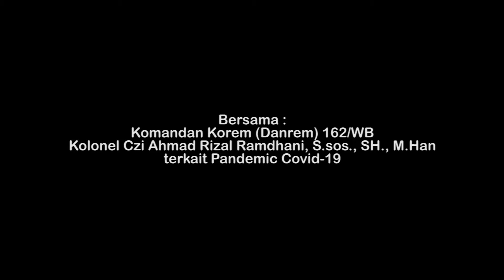Danrem 162/WB: Masyarakat Tidak Usah Panic Buying Gara-gara Virus Corona || Bincang Global (3/4)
(Global FM Lombok)- Komandan Korem 162/WB Kolonel Czi Ahmad Rizal Ramdhani, S.Sos. SH. M.Han., mengisi dialog interaktif atau talkshow di Radio Global FM Lombok, Jumat (27/3). Danrem membahas tentang penanganan dan pencegahan penyebaran virus corona atau Covid-19 di NTB.

Dalam dialognya, Danrem memberikan imbauan kepada seluruh masyarakat NTB agar tetap tenang dan jangan panik, namun terus berikhtiar dan berdoa agar terhindar dari wabah Covid-19. Danrem juga memberikan beberapa tip untuk mencegah terinfeksi Covid-19 antara lain :
Pertama, rajin mencuci tangan dengan sabun, menjaga pola hidup sehat dan berolahraga setiap hari di bawah sinar matahari untuk mendapatkan sinar ultraviolet antara pukul 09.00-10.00 pagi.

Kedua, konsumsi vitamin C dan E untuk menjaga ketahanan tubuh karena belum ada anti virusnya sehingga harus menjaga imunitas tubuh dangan vitamin tersebut.
Ketiga, menjaga kebersihan lingkungan agar tetap sehat dan bersih. Keempat, sebelum masuk ke dalam rumah, sediakan semprotan disinfektan agar tetap steril dari kuman dan bakteri.

Kelima, Hindari kegiatan kumpul-kumpul atau keramaian. Keenam, memperbanyak doa.

Dijelaskannya, NTB sampai hari ini yang dinyatakan positif Covid-19 baru dua orang dan pihaknya bersama instansi terkait yang tergabung dalam gugus tugas penanganan Covid-19 akan terus berupaya untuk menekan agar tidak bertambah bahkan tidak ada lagi yang terinfeksi Covid-19 di NTB.

“Satgas Gugus Tugas Percepatan Penanganan Covid-19 NTB akan bersinergi untuk melakukan pencegahan dengan penyemprotan larutan disinfektan seperti yang dilakukan tadi pagi bersama Gubernur NTB Zulkieflimansyah, Kapolda NTB Irjen Pol Tomsi Tohir dan anggota gugus tugas percepatan penanganan Covid-19 di beberapa pasar tradisional di wilayah Kota Mataram,” paparnya.
Kegiatan yang sama juga dilakukan secara serentak sejak minggu yang lalu di seluruh kabupaten/kota se NTB.

Selain itu, orang nomor satu di jajaran Korem 162/WB tersebut juga sudah menginstruksikan seluruh satuan jajarannya terutama Babinsa bahu-membahu bersama Babinkamtibmas dan Kades atau Lurah untuk membantu mensosialisasikan pencegahan penyebaran Covid-19 dan ini tidak mengenal waktu. “Bisa pagi, siang, sore bahkan malam,” jelas Rizal Ramdhani.
Danrem juga meminta kepada seluruh lapisan masyarakat untuk mematuhi kebijakan pemerintah untuk stay home atau diam di rumah dan mengurangi kontak langsung dengan masyarakat banyak.

Adapun alat pelindung diri (APD), NTB sudah menerima bantuan dari Pemerintah Pusat sebanyak 10 kotak dan masing-masing kotak berisi 50 unit dan sudah didistribusikan.
Pamen tiga melati itu juga mengimbau apabila ada indikasi suhu badan diatas 38 derajat, pusing, batuk, pilek dan lainnya agar segera laporan ke Babinsa, Babinkamtibmas, Kades atau Lurah untuk ditindaklanjuti dengan mendatangkan petugas kesehatan sehingga bisa ditangani dengan cepat dan baik.

Apabila masyarakat membutuhkan informasi yang akurat dan benar tentang Covid-19 di NTB bisa langsung menghubungi Posko Covid-19 di Gedung Sangkareang atau bisa hubungi Call center bisa hubungi 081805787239 dan 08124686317 atau bisa mengakses